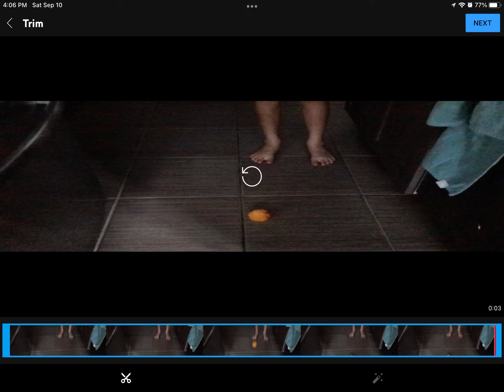Splat ball in slow motion